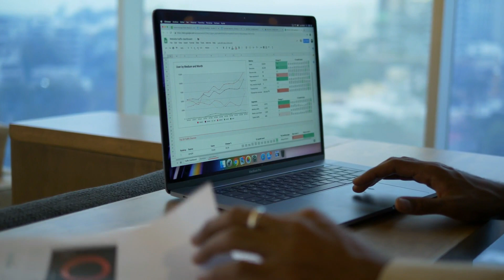Music for work - Serene Productivity